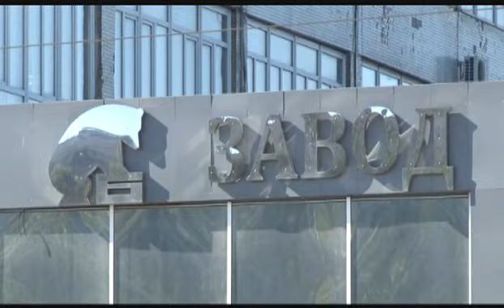На проспекте Калинина в Барнауле завершился капремонт проезжей части 02.09.15 (16+)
Качество работ оценил губернатор Александр Карлин.